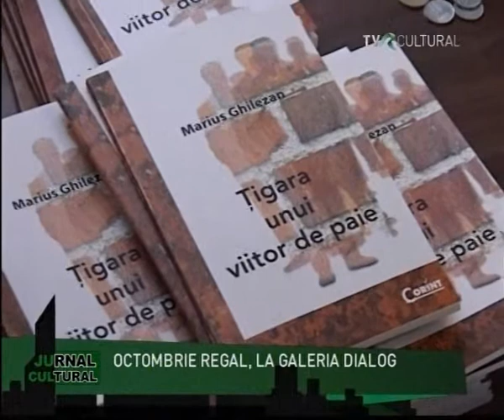Doina Uricariu, Marius Ghilezan, lansare carte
Lansare de carte dedicata Regelui Mihai -  Doina Uricariu, Marius Ghilezan.